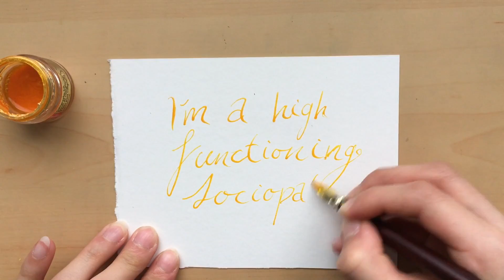Sherlock Watercolor Speed Painting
Hello!
Today's video is a quick little painting of the high functioning sociopath himself! Sherlock Holmes everyone ! I hope you enjoy :)

MATERIALS USED
Copic Opaque White
Pentel Brush Pen
Ballpoint Pen